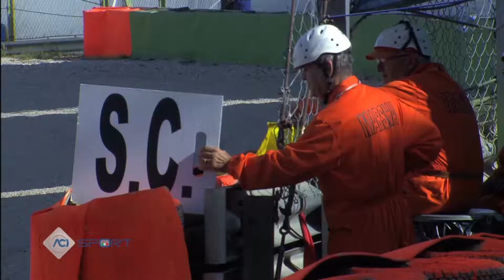Italian F. 4 Championship – Vallelunga 14-16 settembre 2018